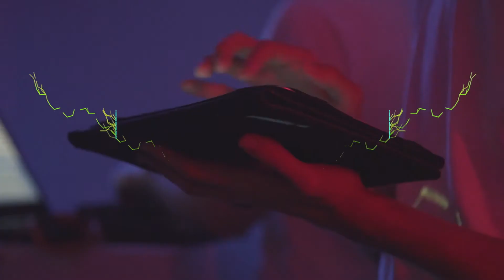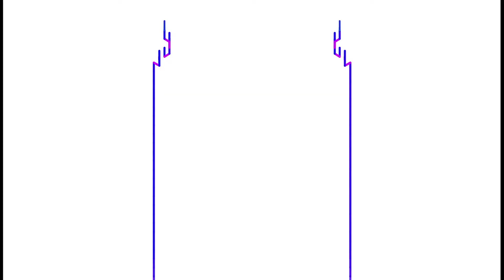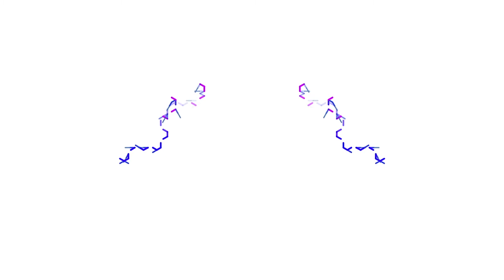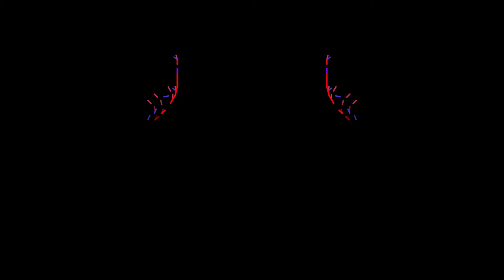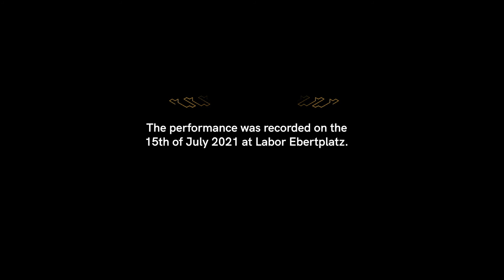"HACKMECK" Benni Grau, Vincent Michalke, Philipp Lack [Polymer 2021]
Hackmeck

Growing in the Dark

Benjamin Grau, Vincent Michalke, Philipp Lack

Recorded 15/07/21 @ Labor Ebertplatz

Fractals. Iterations. Modularity. Three computers connect into a meta instrument. In division of labour, meta data is fed into the circuit. A willfull algorithmic DNA developed from scratch creates a lively, mutant, decentralised network. Visual structures translate into sound translate into visualizations of their hidden circuitry. Benjamin Grau, Vincent Michalke, Philipp Lack are Hackmeck.

Videoproduction, Editing - Nazgol Emami
Camera - Nora Daniel
Sound, Mastering - Marcus Zilz
Project manager - Helene Heuser

POLYMER – Reihe für Experimentalelektronik 2021 Summer 2021. In four experimental setups the variables are being reorganized. Analogue-digital, human-animal, online-local, audio-visual, multimedial - we continue the POLYMER - Reihe für Experimentalelektronik with IV e+k. Newly developed instruments, young cooperations and long-nourished research projects are finally deployed and enhanced by four specific places. In front of the camera or as live installation they react to new combinations of sounds. Material and media remain endless.

Polymer is a concert series by ON - Neue Musik Köln based on a call from IV e&k supported by the city Cologne and the Ministry for Culture and Science of the State of North Rhine-Westphalia.

Hackmeck is supported by Musikfonds e.V., Neustart Kultur and Die Beauftragte der Bundesregierung für Kultur und Medien.